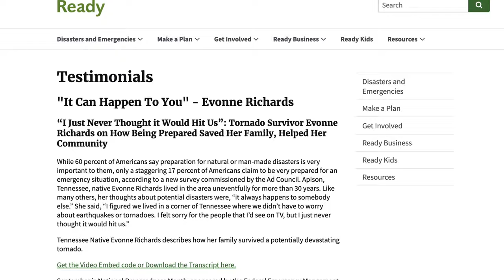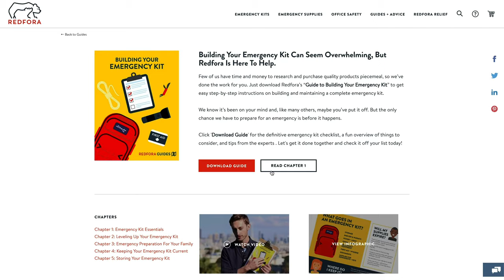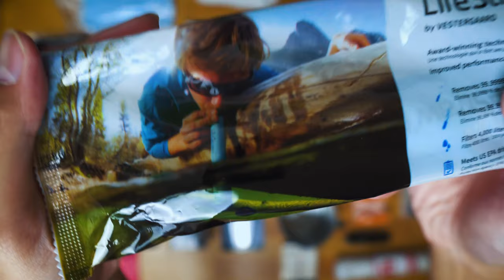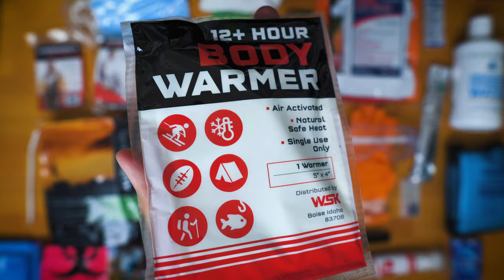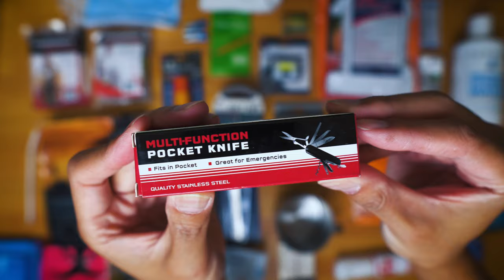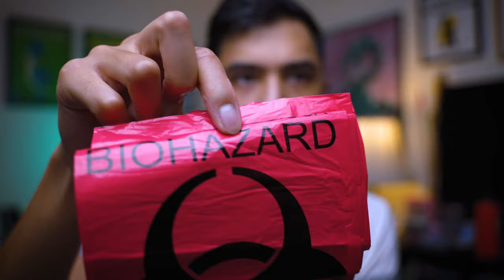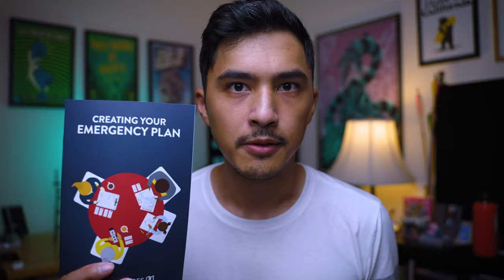How To Prepare For THE BIG ONE - The Complete Earthquake Kit Breakdown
The Bay Area is earthquake country. Are YOU prepared for The Big One when it hits? Here’s your guide to building the ultimate emergency kit!

October 15th is The Great Shakeout, the world’s largest earthquake drill. Take part in it and learn more about earthquake safety: